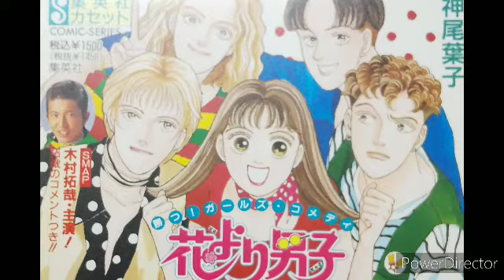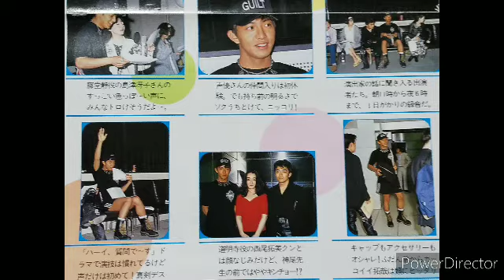花より男子 カセットドラマ 後半 主演 木村拓哉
原作 神尾葉子 花より男子 集英社カセットドラマ 後半
キムタク主演、声優初挑戦！
第２巻、３巻は近日UP予定。

あらすじ
牧野つくしは、超金持ち名門校の新入生！でもそこはF4というチームが牛耳っていて、少しでも歯向かうと集団イジメ。ところがひょんなことから友達がターゲットに。ひたすら地味に生きてきたつくしも、ついに怒り爆発！！

キャスト
牧野つくし・・・横山智佐
花沢        類・・・木村拓哉
道明寺   司・・・西尾拓実
美作あきら・・・子安武人
西門総二郎・・・飛田展男
藤堂        静・・・島津冴子
青池    和也・・・伊崎寿克